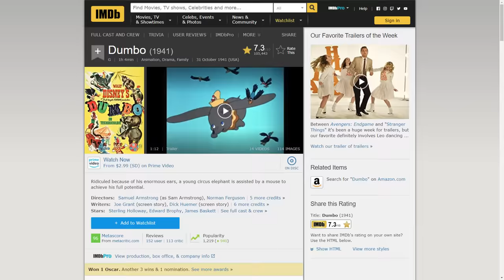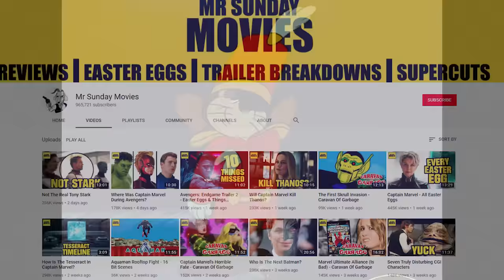Mason Hates Dumbo - Caravan Of Garbage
With the 2019 Dumbo reboot why wouldn't we go back and revisit the 1941 original Disney classic. Because it's pretty blerg. That's why.